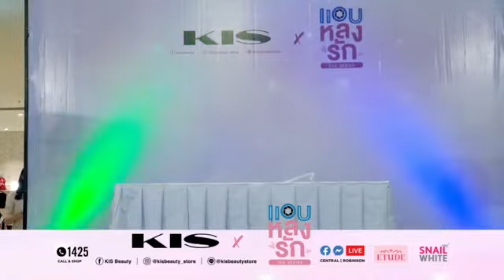KIS x แอบหลงรักเดอะซีรีส์